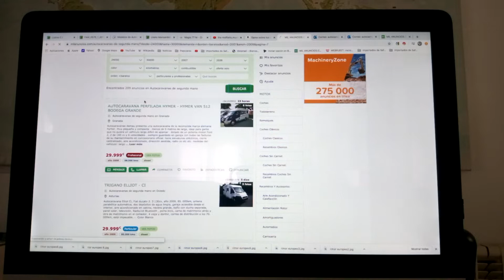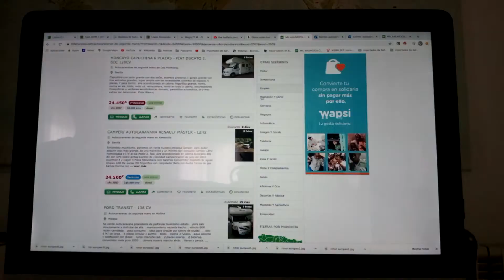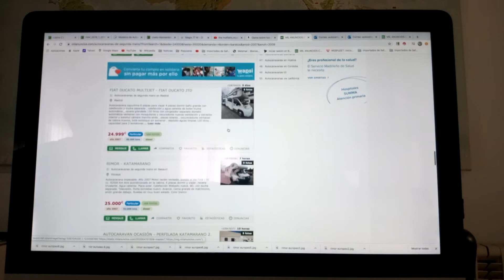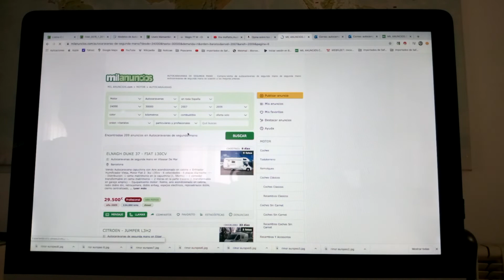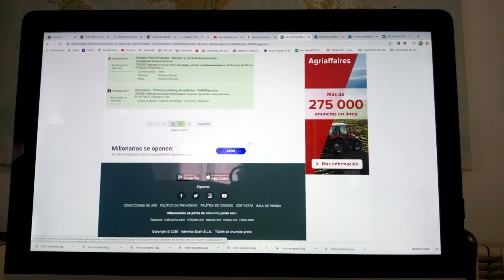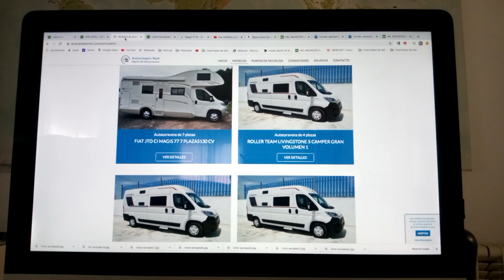hablemos de dinero ,tutorial 6 mercado de ocasion de la autocaravana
la pregunta del million ,¿estan bajando laos precios del mercado de ocasion de la autocaravana?Por ahora no mucho ,la gama media mantiene unos precios bastante estandard ,pero estaremos aver ...